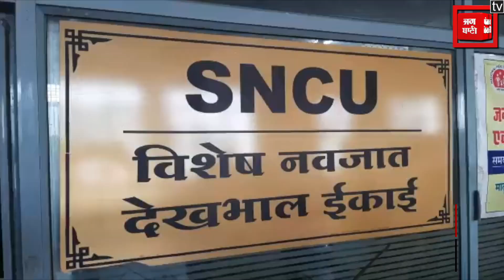Ambikapur में बिजली सप्लाई ठप होने से वेंटिलेटर पर रहे 4 नवजात बच्चों की मौत।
4 new borns die due to ventilator shutdown in chhattisgarh